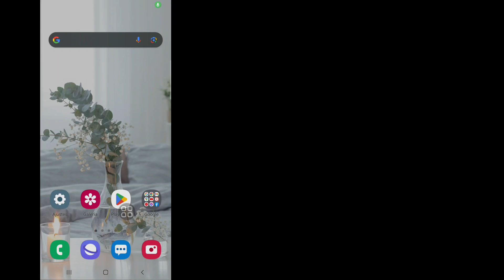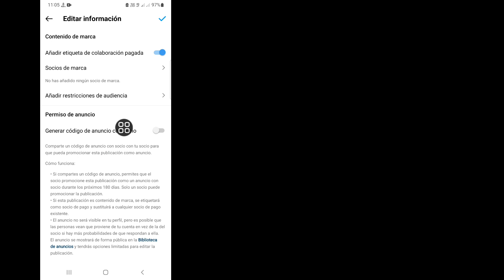Cómo agregar colaboración en la publicación de Instagram después de la publicación (2023)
Cómo agregar colaboración en la publicación de Instagram después de la publicación (2023) | Agregar colaborador en Instagram

¿Desea agregar una colaboración en la publicación de Instagram después de publicar en 2023? Si es así, este video es para ti. En este video, le mostraré cómo agregar una colaboración en una publicación de Instagram después de la publicación. Mostraré el proceso más fácil y más reciente para agregar un colaborador en Instagram fácilmente. Así que siga viendo el video completo sin omitirlo para aprender cómo agregar una colaboración en una publicación de Instagram después de la publicación (2023) | Añadir colaborador en Instagram.

 Su pregunta sobre cómo agregar colaboración en la publicación de Instagram después de la publicación:

 Cómo agregar colaboración en Instagram después de publicar.
 Cómo publicar una publicación de colaboración en Instagram.
 Función de colaboración de Instagram.
 Publicación de colaboración en Instagram.
 Cómo colaborar en una publicación de Instagram.